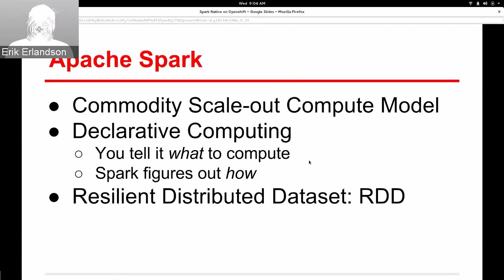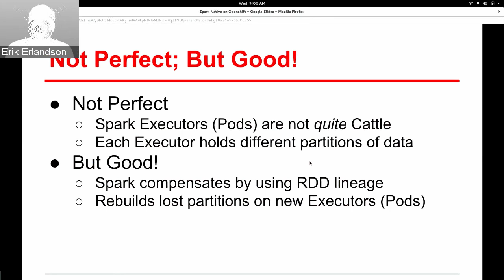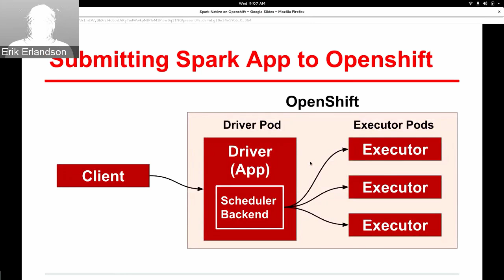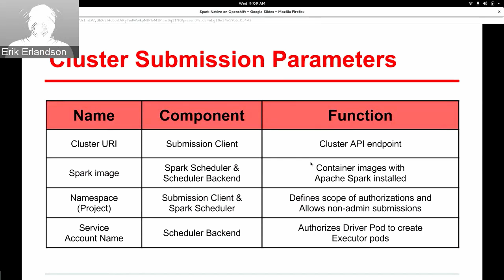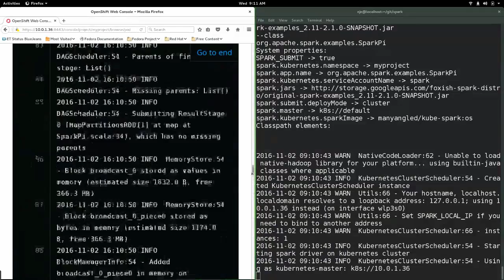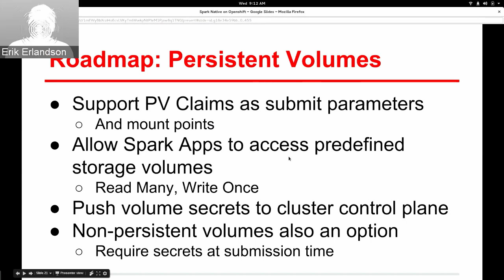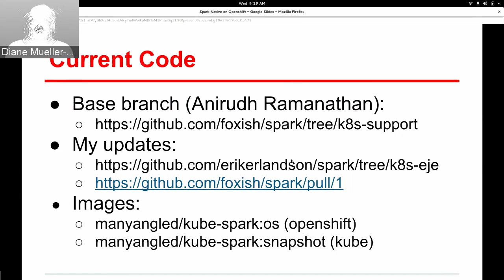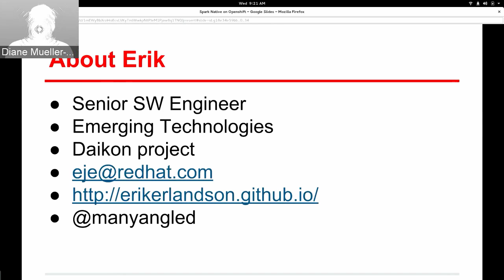OpenShift Commons Big Data SIG #2: Running Apache Spark Natively on Kubernetes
Guest Speaker: Erik Erlandson, Senior Software Engineer at Red Hat

Apache Spark can be made natively aware of Kubernetes by implementing a Spark scheduler back-end that can run Spark application Drivers and bare Executors in kubernetes pods.  In this talk , Erik will explain the design of a native Kubernetes scheduler back-end in Spark and demonstrate a Spark application submission with OpenShift.

The OpenShift Commons exists to provide a platform for customers, partners, developers and other open source technology initiatives to collaborate, share and accelerate the pace of innovation and adoption of OpenShift globally.

The OpenShift Commons represents a new open collaborative community model designed to facilitate communication and sharing of best practices, feedback and development across the many open source initiatives that integrate with OpenShift. The best way to get involved is to join the conversation today